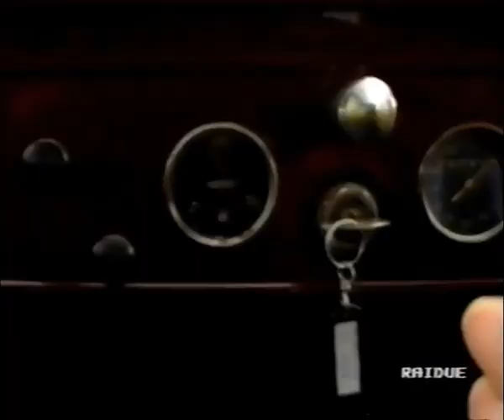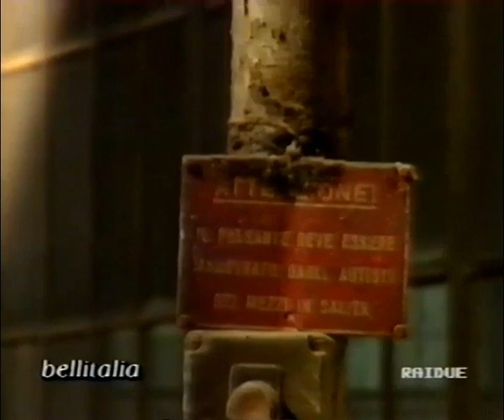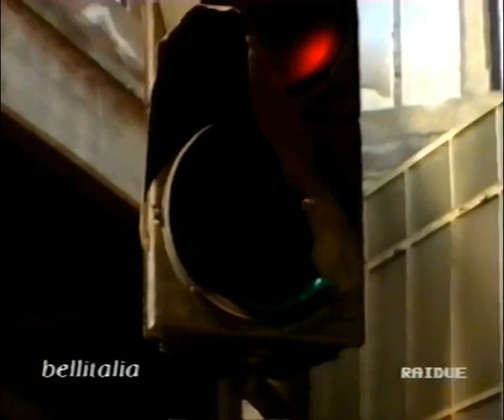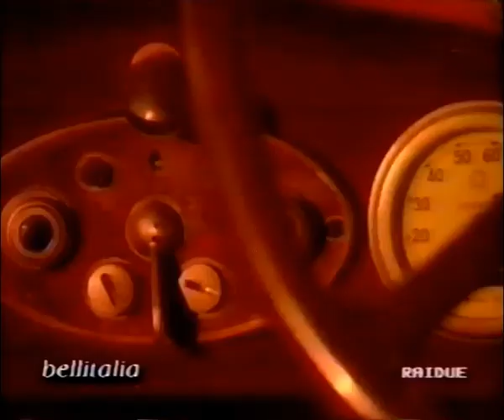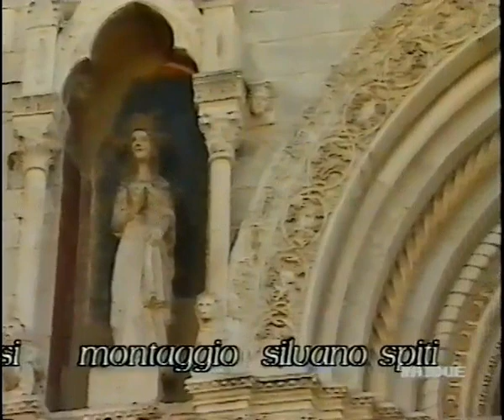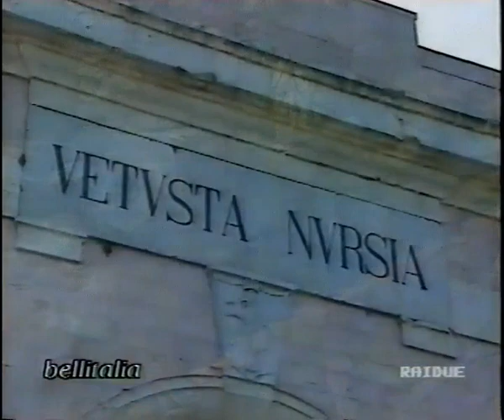Bellitalia: Lingotto (TO), Santuario Madonna della Neve (PG), Norcia (PG), San Canio-Acerenza (PT)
01. un lingotto di futuro (di Emanuele Fiorilli) "Pista di Prova del Lingotto, Lingotto (quartiere)-Torino" (0:00 - 5:13)

02. Madonna mia... aiutaci (di Mario Refrigeri) "Santuario Madonna della Neve - Castel Santa Maria-Cascia "Umbria"  (PG) (5:14 - 8:22)

03. capicolli & balestre (di Mario Refrigeri) "norcini e Balestrieri di Norcia, Umbria" (PG)
(8:24 - 11:30)

04. San Canio, l'apostata (di Erberto Stolfi) "duomo di Acerenza, noto anche col nome di chiesa di Santa Maria Assunta e San Canio Vescovo, Basilicata" (PT)  (11:31 - 15:05)